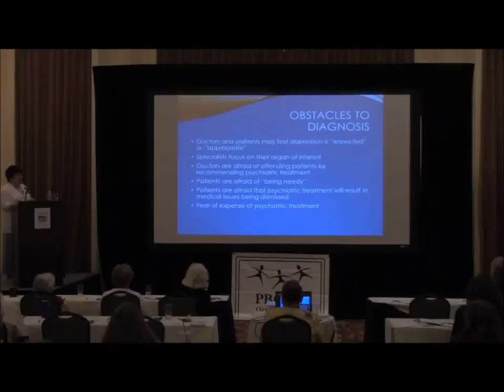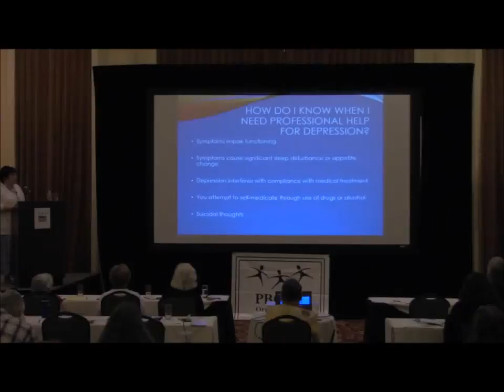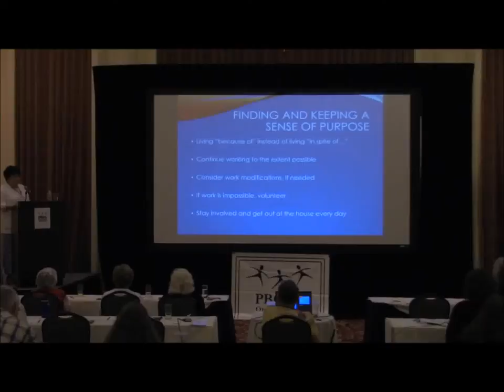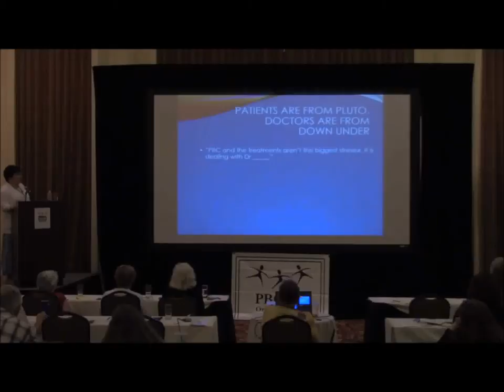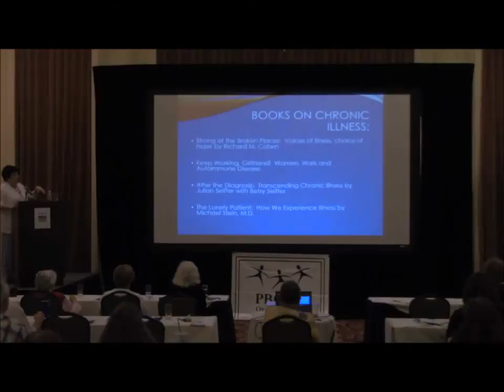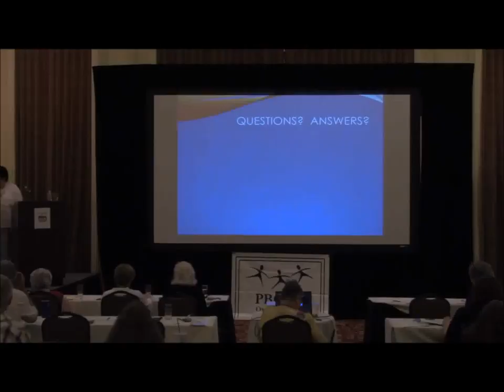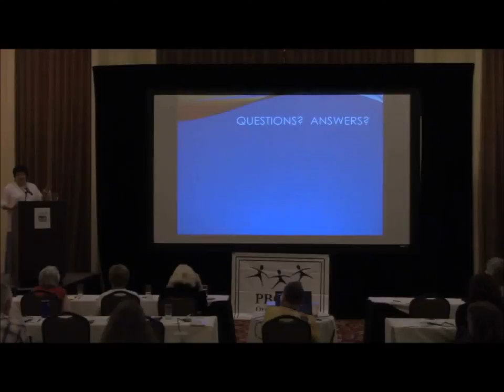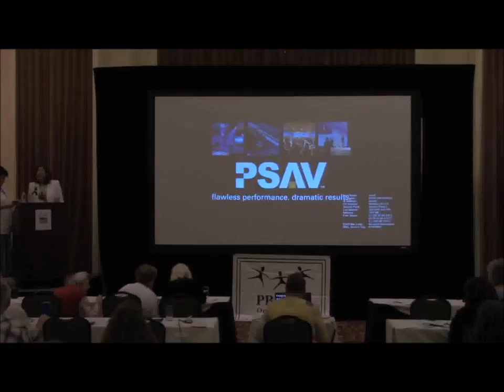Pate Part 2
Jennifer Pate, MD
St Luke’s Episcopal Hospital, Houston
Topic:  Strategies to Cope with Chronic Illness and Managing Symptoms of PBC
Part 2